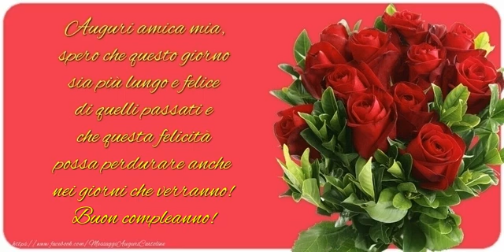Auguri amica mia... Buon compleanno!